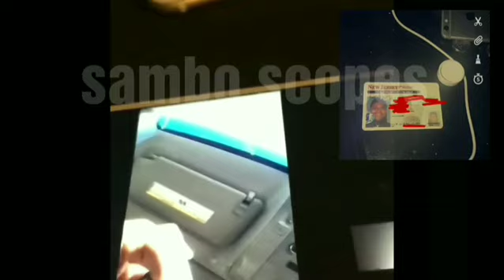Infamous thot CELINA POWELL exposes FATBOY SSE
I love all yall scoping my stuff! I appreciate yall way to much THANK YOU. u still ugly though